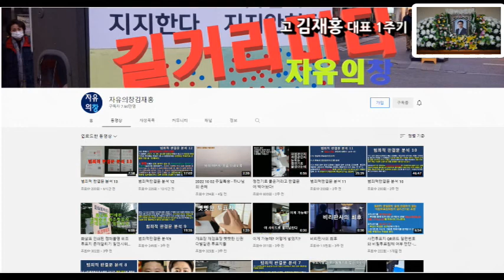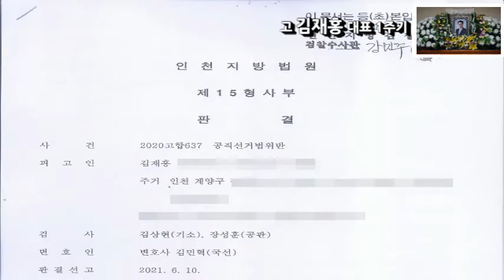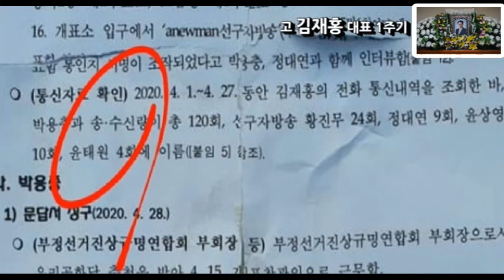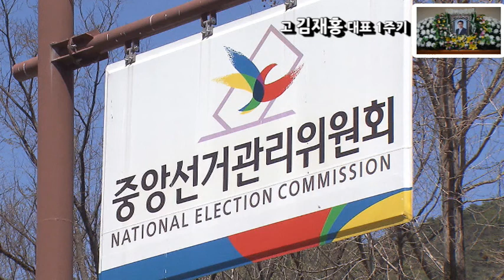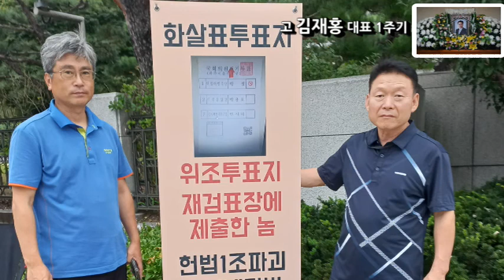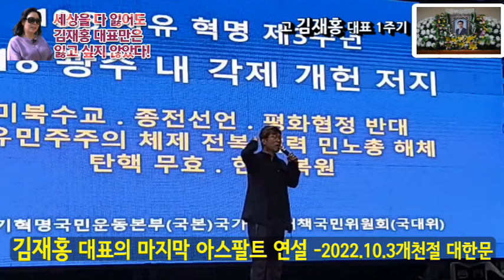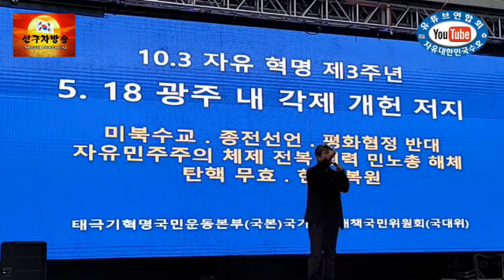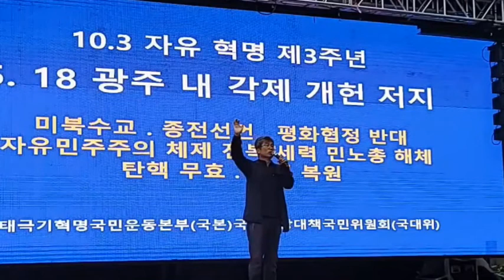길거리미터 자유의 창 故 김재홍 대표 1주기 추모 영상